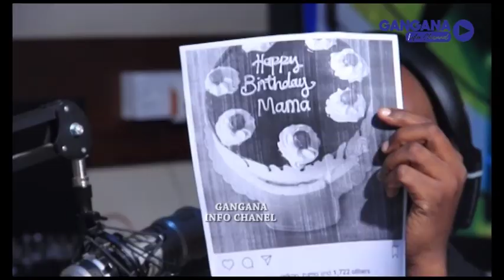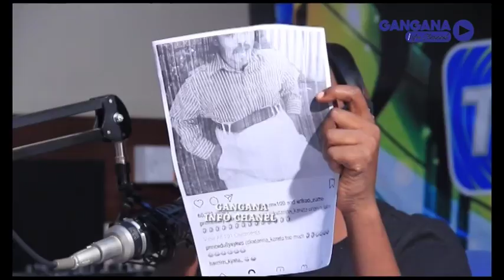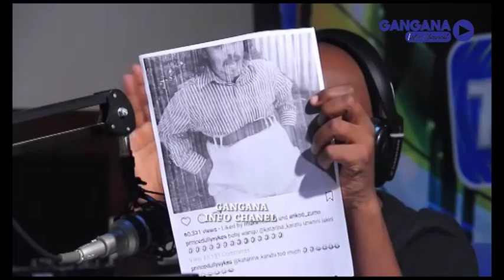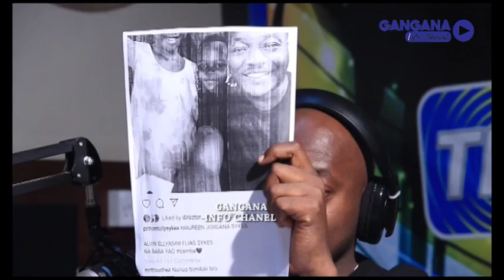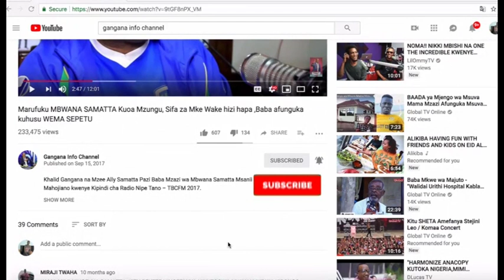DULLY SYKES: DHARAU ZA HARMONIZE/FA NA JAY MO WALITUCHEZEA AKILI : FULL INTERVIEW WITH TBC